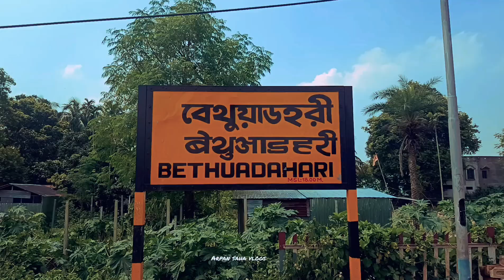Bethuadahari railway station 🚉 bethuadahari || Arpan saha vlogs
Bethuadahari railway station
Bethuadahari station